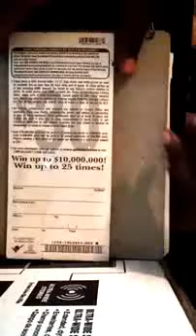Guy buys whole roll of $10 Million Cash Spectacular lottery tickets